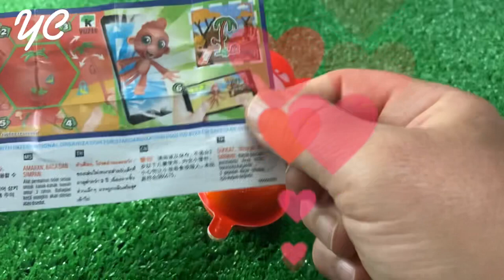ASMR MUKBANG 직접 만든 갤럭시 꿀젤리 블루 디저트 아이스크림 먹방 & 레시피 DESSERT Superhero Honey Jelly CANDY